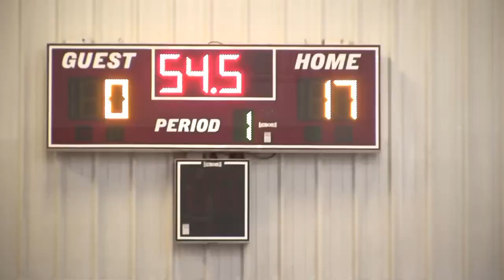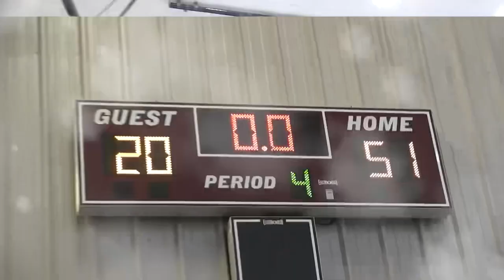Darren Ford 2028 - 8th grade - Game 6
Game 7- East Ouachita vs Calhoun Middle 8th grade